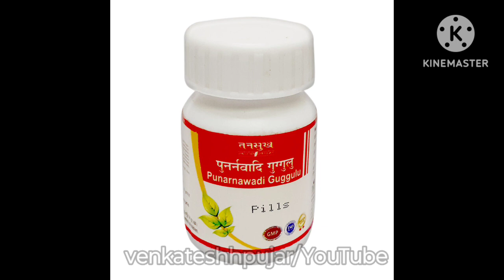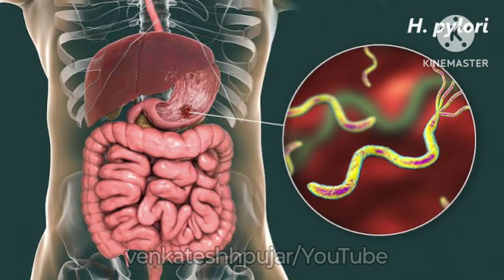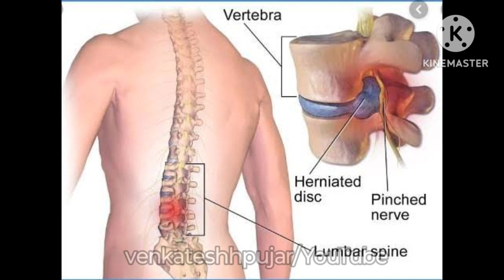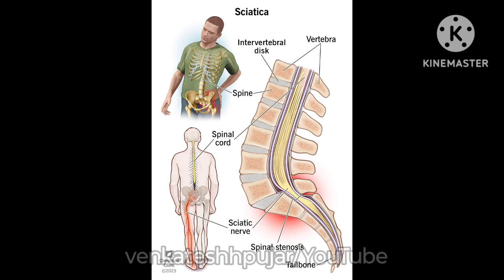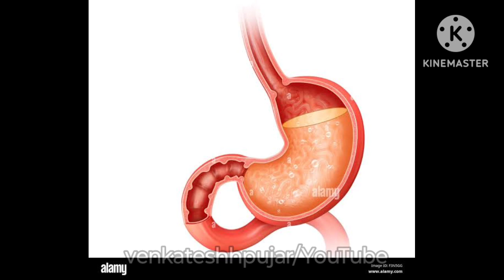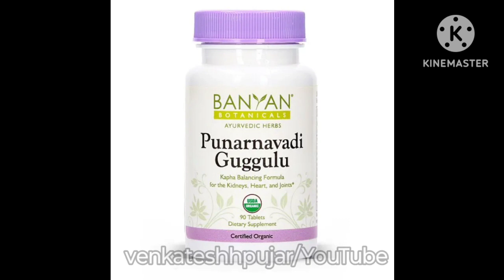punarnavadi guggulu|uses|dosage|Hindi explanation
video contains information about -
1)what is punarnavadi guggulu?
2)key ingredients and uses of punarnavadi guggulu?
3)dosage, side-effects and contraindications of punarnavadi guggulu?
4)mrp and availablity of punarnavadi guggulu?